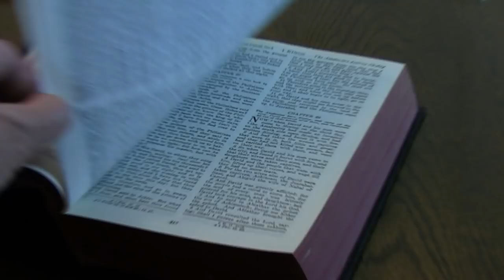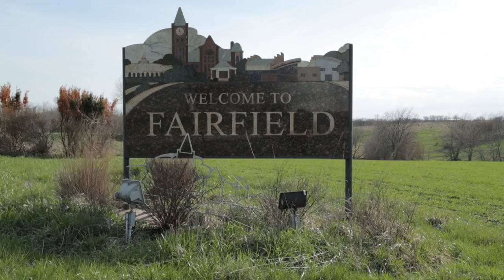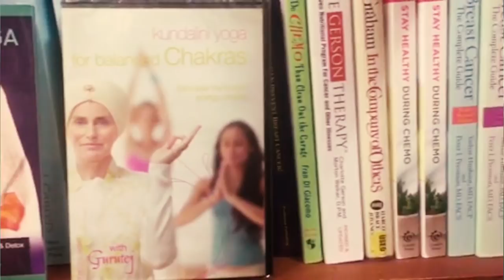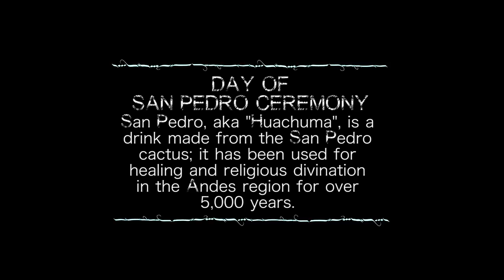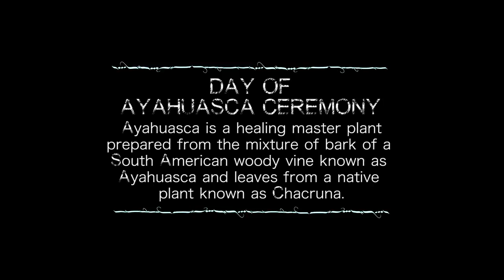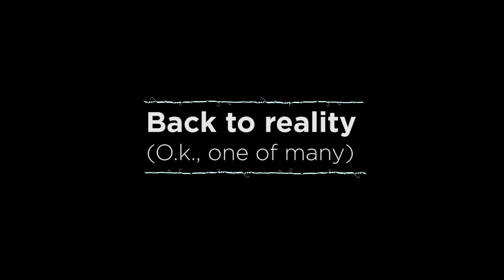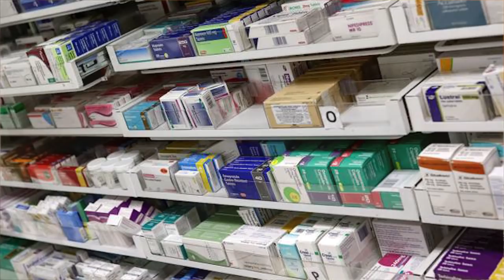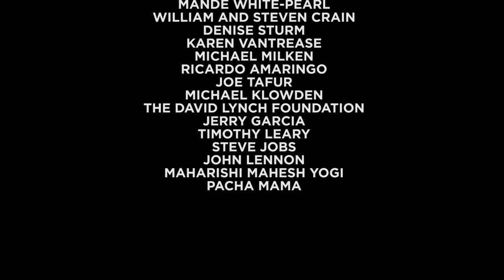The Reality of Truth film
- This highly compelling film offers a front row seat on an around the world exploration of how people, groups and entire cultures tap into an alternative “true reality” through spirituality, meditation, and psychedelics. Join Michelle Rodriguez (Fast and the Furious) and Zappy Zapolin as they meet with thought leaders from around the world, including Bruce Lipton, Deepak Chopra, Ram Dass, Marianne Williamson, Sri Sri Ravi Shankar, Foster Gamble and many more, on their journey to find the reality of truth.

0:13 Manna from heaven
0:29 The Reality of Truth intro - my life was about to change
1:26 I call up Deepak Chopra
2:00 Is there a plant sacrament connection?
2:14 Deepak talks about ancient religious possible connection to mushrooms
2:53 Deepak explains that we are all connected and the hallucination of separation
4:03 Could these sacred ancient plants be the solution to our problems?
4:32 Let's help enlighten people
4:45 Did Deepak Chopra tell me to go to Peru and drink ayahuasca tea?
4:58 Gerry's story begins - struggling with addiction and unhappiness
5:33 Who I am - Zappy's story - living the American dream
6:57 We need to change our collective consciousness to solve the world's problems.
7:54 I talked to Deepak's friends about reality
8:07 Marianne Williamson
8:26 Sri Sri Ravi Shankar - beyond the 3 states of consciousness
8:55 Bruce Lipton - reflecting light as a forcefield of energy
10:15 Maharishi Mahesh Yogi - teaches transcendental meditation
11:09 John Hagelin continues Maharishi's teachings
12:03 Dr. Fred Travis
13:36 I talked to religious teachers about meditation
13:56 Joel Osteen
15:20 Peter Coyote talks about his psychedelic experiences
15:36 Fabian Piorkowsky talks about how these ayahuasca ceremonies use two separate plants that use chemicals that our bodies produce.
16:02 Foster Gamble's movie "Thrive" - Foster talks about changing global consciousness
16:46 Aubrey Marcus talks about his experiences with ayahuasca
17:13 Amazon John Easterling - it's like ten year's of therapy in 7 hours
17:25 Kundalini Yoga icon Gurmukh teaches celebrities to journey inside.
18:44 Tim Booth - these plants are powerful tools
19:46 Dr. Drew Pinsky talks about the medicine
20:08 Dr. Jeff McNairy - 10 to 12 years of psychotherapy in 1 to 2 sessions
20:25 Shiva Rea gives insight into plant medicine
21:01 Ram Dass - Richard Alpert - Worked with Timothy Leary at Harvard experimenting with psychedelics
21:44 Study shows 60% of alcoholics that took psilocybin mushrooms were cured of alcoholism
22:24 A talk with Ram Dass
22:54 I decide to take a journey with friends
23:43 San Pedro
24:22 Fredy Puma - Shaman
24:51 Michelle Rodriguez gives her perspective
25:13 Experience the healing effects
25:28 Daniel Macmillan - what drew him
26:14 Adam Singer - plant medicine ceremonies
27:08 We take the journey
27:30 Michelle Rodriguez - her San Pedro experience
28:50 Why suffer?
30:31 20 years of pain lifted
31:22 Enrique Umbert
31:49 Each person has a pattern - ayahuasca can change the pattern
32:38 Day of ayahuasca ceremony
32:49 My ayahuasca experience
33:27 Why do bad things happen?
34:47 Michelle Rodriguez talks about her ayahuasca experience
37:13 Laurent Levy
37:32 The plants will help your will to transform
38:38 Back to reality
38:56 Nature provides healing medicines
39:10 Sri Sri Ravi Shankar - breathing technique
39:54 Altered states of consciousness
40:47 Psychonauts gather
45:35 We should set up a haven for like-minded people in Costa Rica
45:50 Was it making a difference?
46:30 Gerry calls
46:58 The moon comes to Gerry
47:08 Gerry Powell - addictions - Ibogaine experience helps come to grips with childhood trauma
48:39 Gerard goes back to the moon
50:02 Gerard Powell hasn't touched drugs since
50:14 Brandee Alessandra talks about her experience
51:11 Plant medicine helps Brandee and Gerry find happiness together
52:18 Gerry broke his addiction in 1 plant medicine session and set up a center to expand consciousness, heal, and break addiction
52:52 The moon helps Gerard make the right choices
53:15 Rythmia in Costa Rica
53:46 Rythmia - spiritual growth - Rev. Michael Beckwith "The Answer Is You"
54:44 The miracle you get at Rythmia is the Reality of Truth
55:25 My journey has been worth it
57:33 Plant-based medicine, meditation and breathing are all tools of  ancient spiritual tradition
58:05 Ayahuasca in a clean, safe, and comfortable place
58:11 Credits
1:04:59 Meditate with Deepak Chopra, Michelle Rodriguez, Zappy & friends